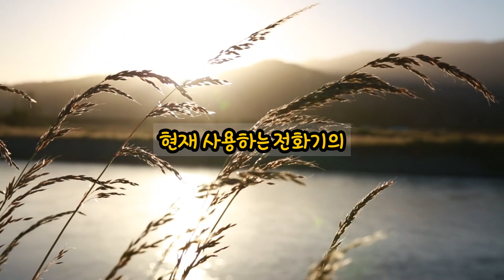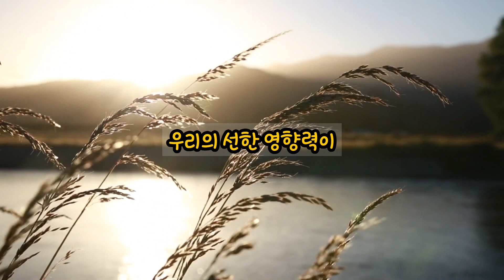힐링되는 좋은 글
안녕하세요, 맨발골프입니다.
암을 극복하는데는 좋은 생각, 마음관리가 중요합니다.
항상 긍정적인 마인드를 가지면, 나쁜 암도 이겨낼 수 있습니다!!!